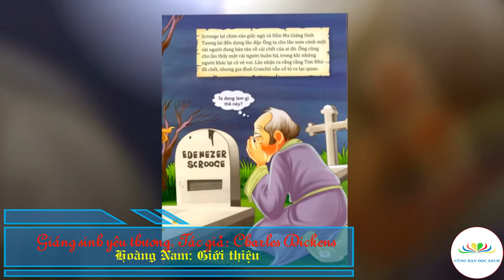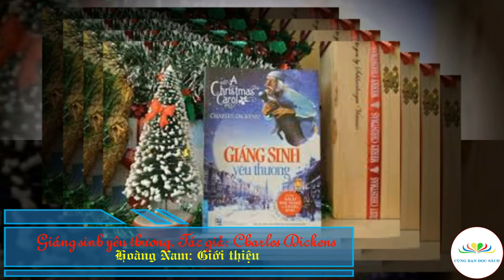SÁCH HAY NÊN ĐỌC | Giáng sinh yêu thương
Giới thiệu tác phẩm: Giáng sinh yêu thương